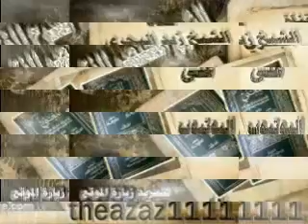الشيخ زيد البحري ما حكم التيمم لمن خشي فوات الجمعة ؟